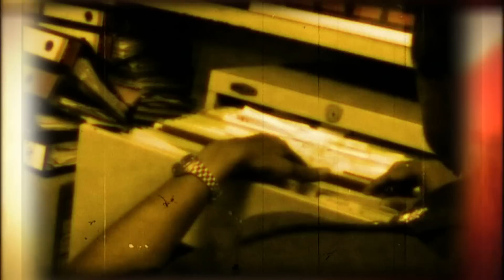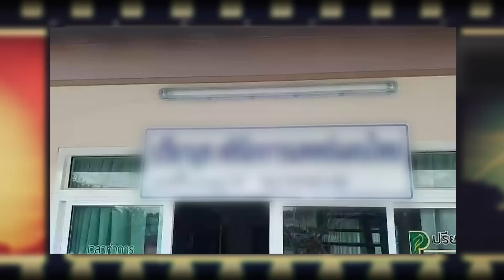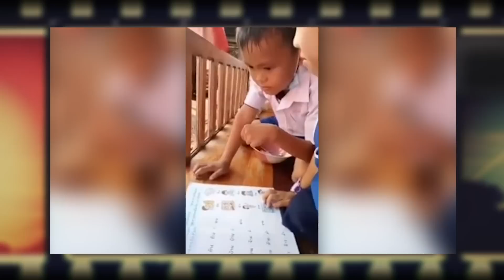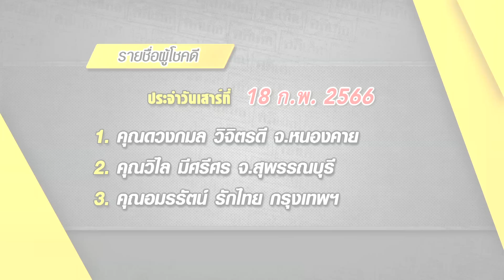คดีเด็ด ออกอากาศวันที่ 1 เมษายน 2566